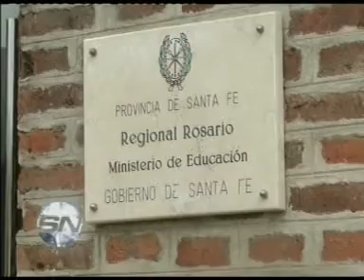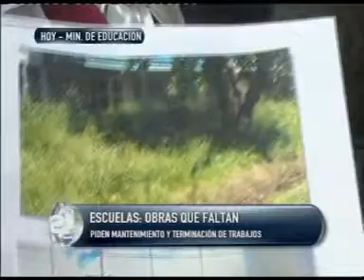Reclaman obras en escuelas Piden mantenimiento y terminación de trabajos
PROTESTA DE MAESTROS EN EL MTRIO. EDUCACIÓN
CLAUDIA RIVAS -- AMSAFE
CARINA -- ESCUELA 1078
NILDA BISCIELLO -- ESCUELA 574, CABIN 9
ROSA GONZÁLEZ -- JARDÍN 260

Protesta de maestros y AMSAFE en el Ministerio de Educación, reclaman por finalización de obras y por tareas de mantenimiento en diferentes establecimientos escolares.